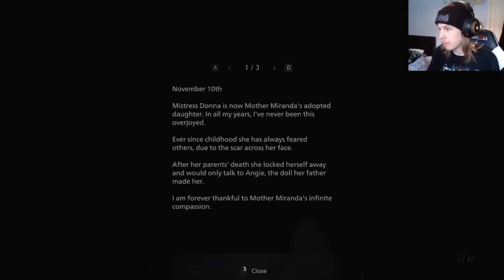BIG AXE ZOMBIE HOMIE | Resident Evil Village - Part 10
This man came out of nowhere and took most of me stuff with him...